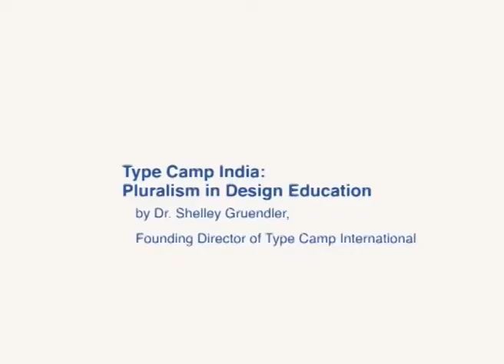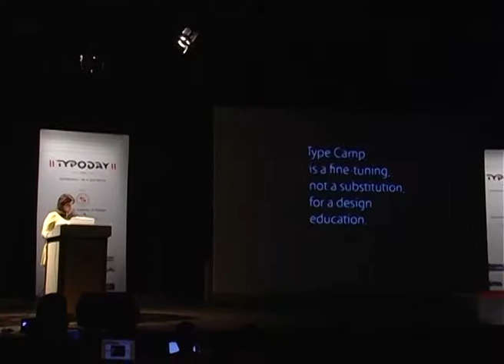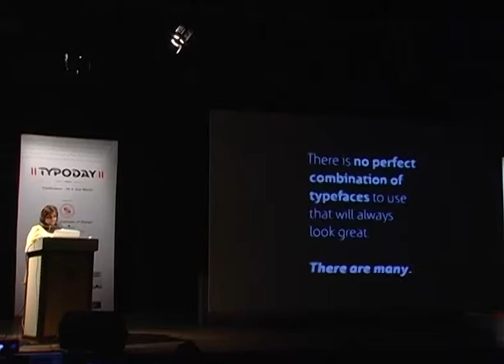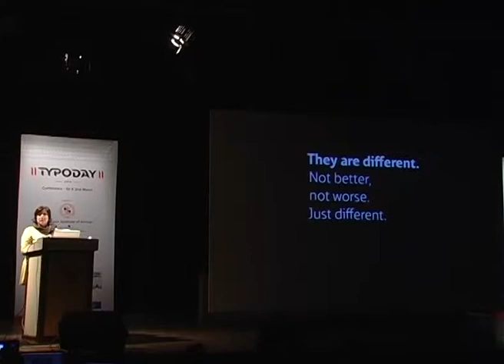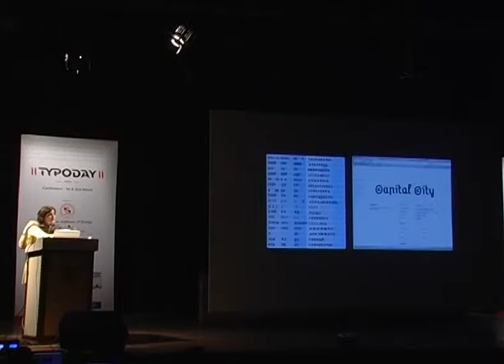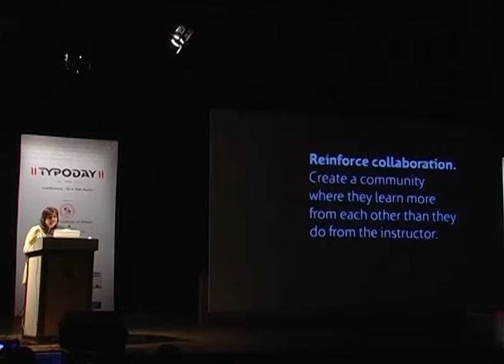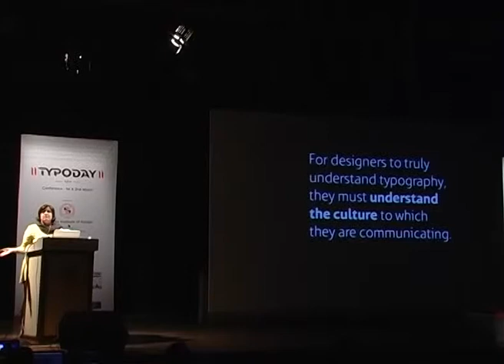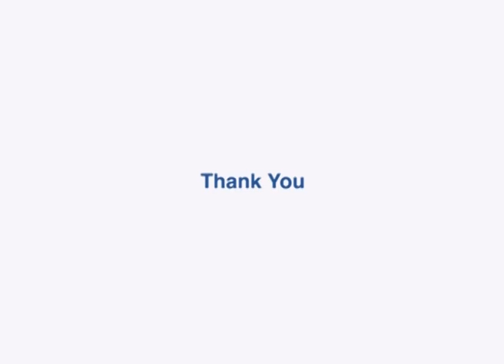Type Camp India: Pluralism in Design Education by Shelley Gruendler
This paper was presented during the conference on Typography Day 2014 held at the Symbiosis Institute of Design, Pune. This paper focuses on the Type Camp India offering as a case study. Type Camp was created as a new approach to the learning of design and typography. It is a fine-tuning, not a substitution, for design education. We encourage designers to immerse themselves in a culture and philosophy outside of their own, thereby extending themselves as both human beings and as designers.